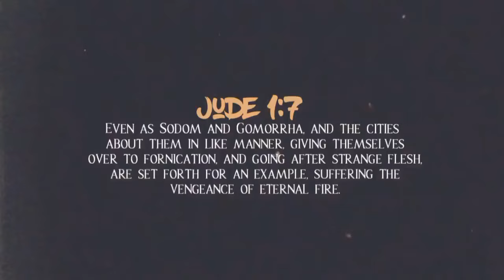Babylon Is Much Worse Than Sodom‼️🇺🇸⚧️🏳️‍🌈🏳️‍⚧️